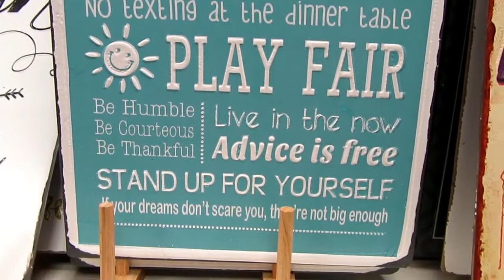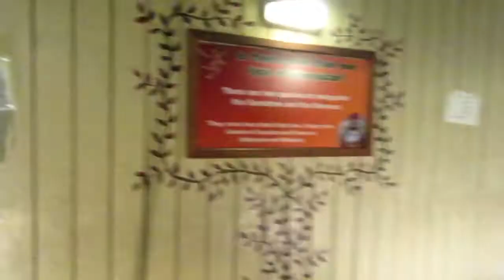Half term fun!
Trips to The Range, Colchester Zoo, Chelmsford, a shopping haul with the girls and my Dad's birthday. I'm tired just watching it! Enjoy!
Facebook: Lord and Lordettes-You Tube